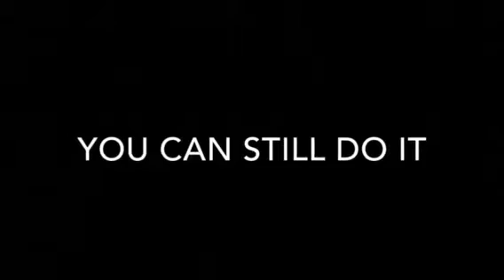YOU CAN DO IT🔥